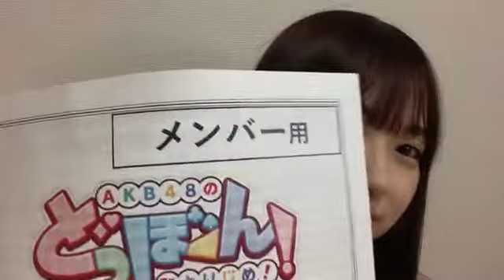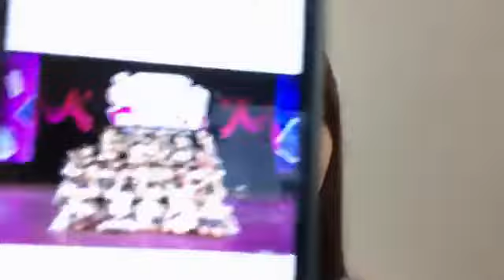2022年01月23日 21時56分15秒 橋本 陽菜（AKB48 チーム８）